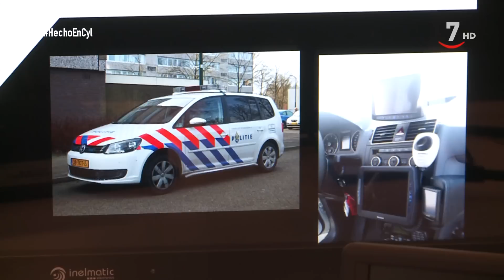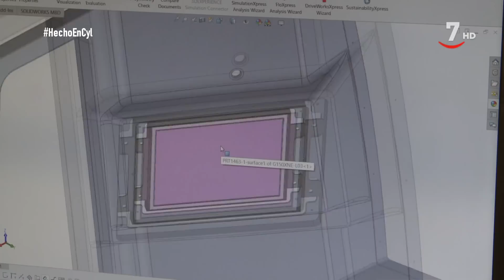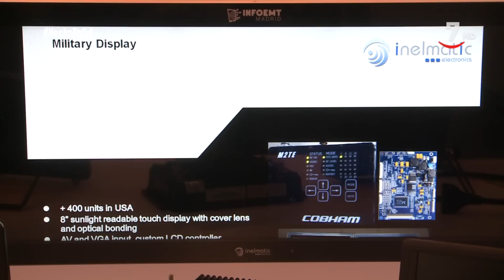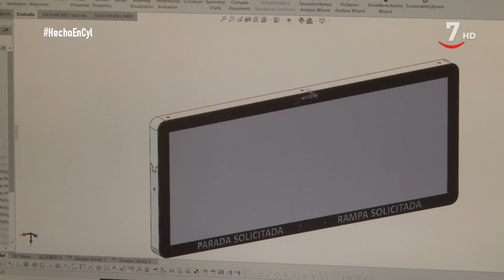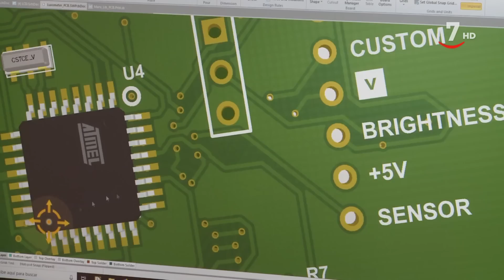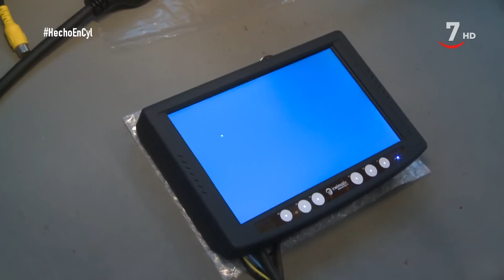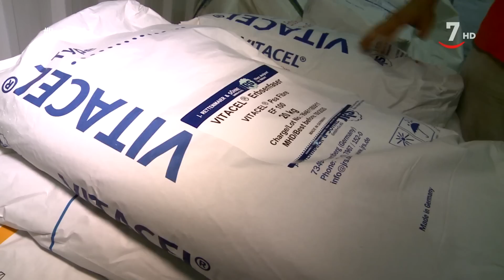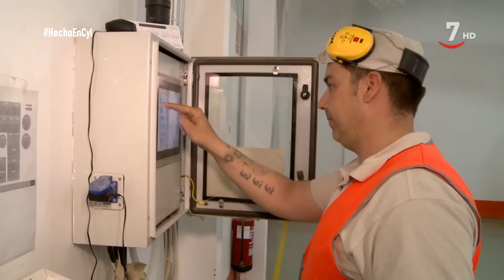Hecho en CyL (170/ Parte 1).- C&D Foods, Inelmatic, Jaso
HechoEnCyL (04/07/2019) Hecho en Castilla y León nos enseña esta semana las últimas tendencias en alimentación para mascotas en las instalaciones de C&D Foods, una compañía irlandesa que tiene una de sus plantas de producción en la provincia de Valladolid.
Piensos adaptados a la edad, tamaño y actividad física de los animales de compañía, pero también alimentos sin gluten, vegetarianos o incluso elaborados con carne de caza para saciar los instintos cazadores de las razas de perro más parecidas al lobo.

Inelmatic es una empresa única en Castilla y León y en España porque fabrica monitores adaptados para actividades especiales, aquellas para las que no sirven las pantallas estándar que hay en el mercado.
Son los dispositivos que utiliza la policía en sus vehículos, los que se incorporan en equipos médicos o los que tienen que soportar altas temperaturas en un entorno industrial.
El equipo del programa ha visitado sus instalaciones en el Parque Tecnológico de Boecillo.

Jaso es uno de los mayores fabricantes de grúas del mundo y su planta en Venta de Baños (Palencia) también es protagonista del próximo Hecho en Castilla y León.
Está especializada en grúas industriales y además fabrica componentes para otras plantas que la compañía tiene en otros países.